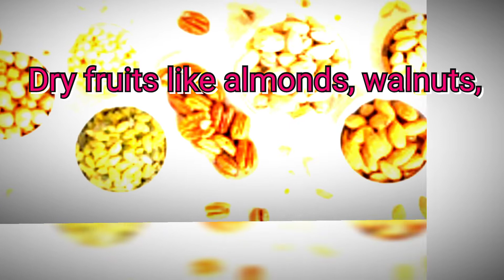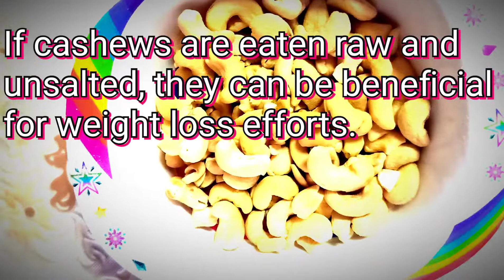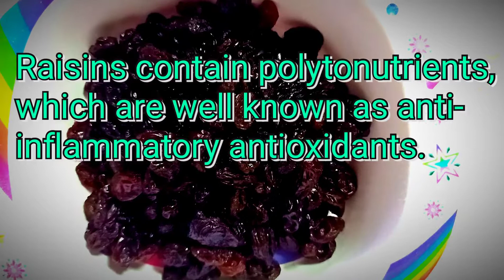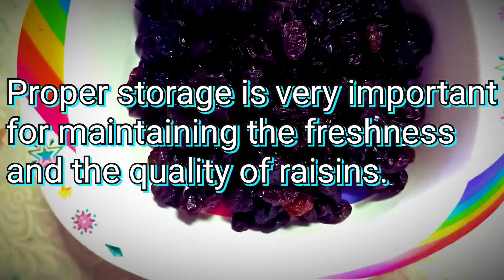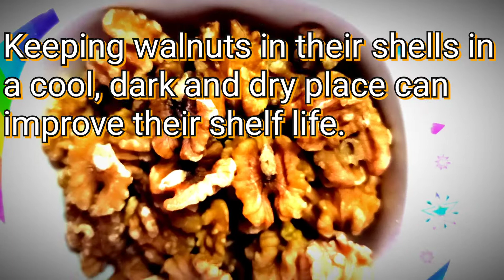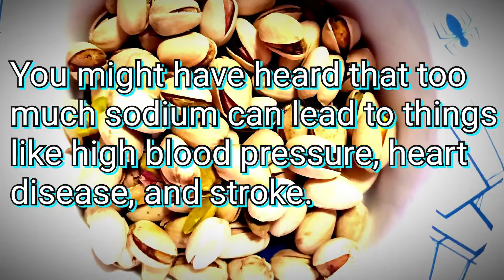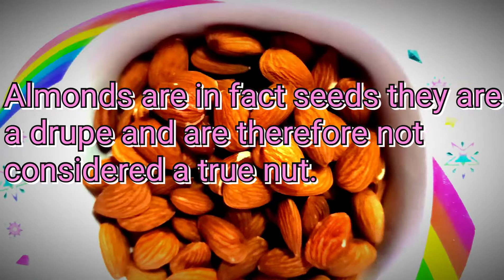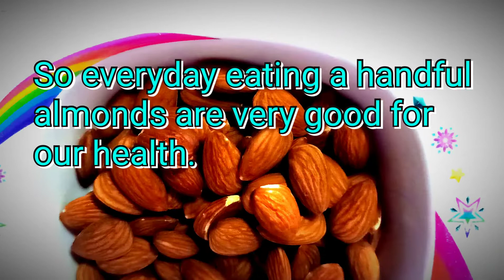All about dry fruits/ know amazing benefits of eating dry fruits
Dry fruits are very healthy for everyone. They should be eaten on a considerable amount.
Can be made powder with all the nuts and can be added to milk.